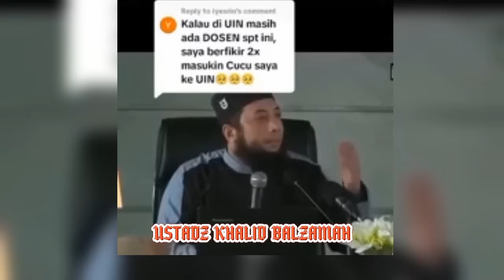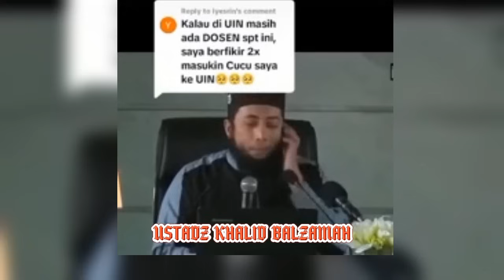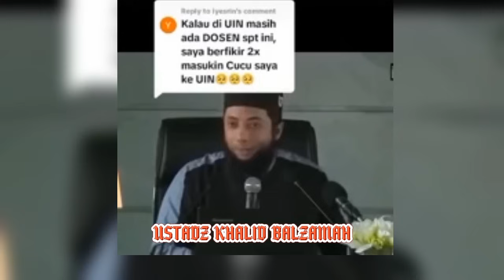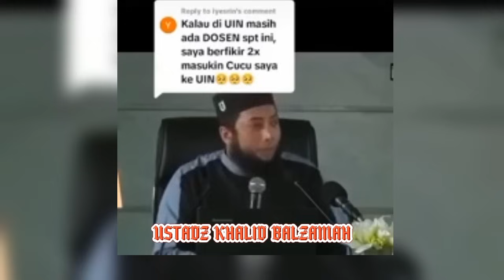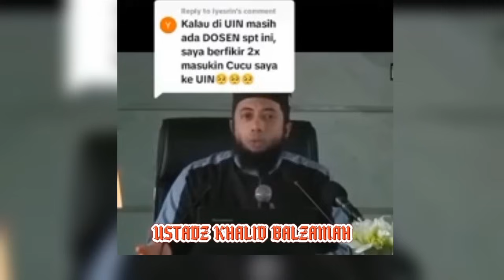Ada Apa Dengan UIN ??? Hingga Membuat Ustadz Khalid Basalamah Mikir 2 Kali Masukin Cucunya.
Prof. Dr. Khalid Zeed Abdullah Basalamah, Lc., M.A. Membagikan Kisah Pengalamannya Yang Kurang Mengenakan.